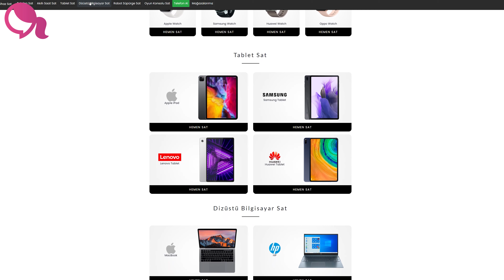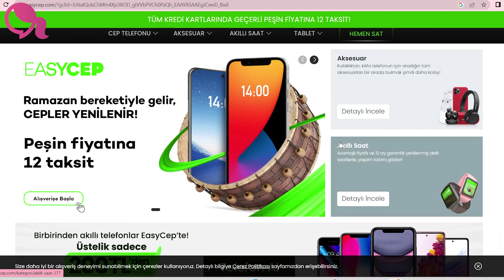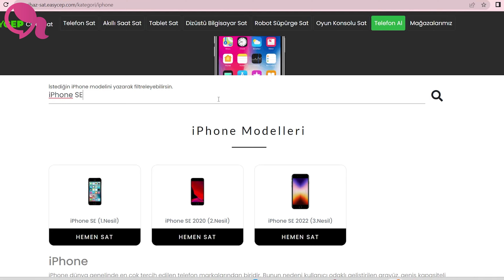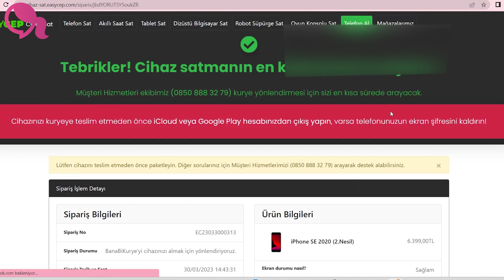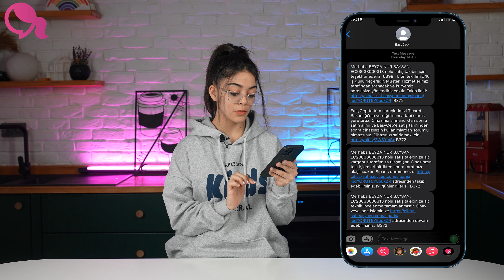Akıllı telefon yenilemenin güvenli ve hızlı yolu!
Türkiye’deki ekonomik şartlar ve vergiler derken akıllı telefon seçimlerimiz donanım ve ihtiyaçtan ziyade fiyata endekslendi. Ülkemizde resmi bir şekilde yenilenmiş telefon satan Easycep üzerinden, telefonunuzu nasıl satabileceğinizi anlattık.

İnternetten telefon alırken nelere dikkat edilmeli?

EasyCep, Türkiye’nin en büyük yenilenmiş elektronik ürün marketi olarak faaliyet göstermektedir. Şirket, güvenli platformlar üzerinden telefonlarını satmak isteyen müşteriler için yeni bir hizmet sunmaktadır. İstanbul başta olmak üzere Türkiye’nin farklı şehirlerinde 14 mağazası bulunan EasyCep, müşterilerinin telefonlarını kuryeler aracılığıyla 3 saat içinde güvenli bir şekilde teslim almaktadır. Son fiyat teklifini kabul eden müşterilerin ödemesi de 1 saat içinde yapılmaktadır.

EasyCep, Ticaret Bakanlığı’ndan 2021 yılında aldığı lisans ile akıllı telefonlar başta olmak üzere tüketici elektroniği yenileme ve satışı alanında faaliyet göstermektedir. Şirket, geliştirdiği algoritmik aplikasyon sayesinde her yerde ürün fiyatlaması yapabilmektedir. Topladığı ürünleri yenileyerek 1 yıl garanti ile web sitesi, mağazaları, mobil uygulaması, entegre olduğu perakende ve pazaryeri platformları üzerinden satışa sunmaktadır.

Pembe Teknoloji‘yi tüm sosyal ağlarda takip edin ;